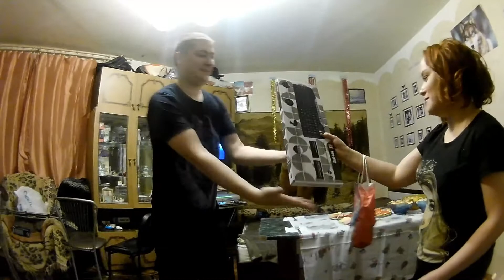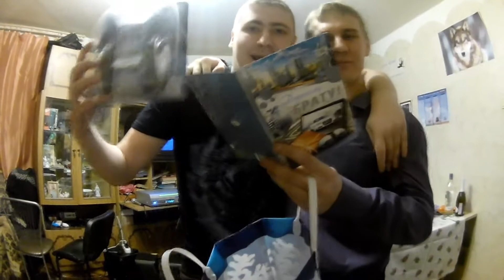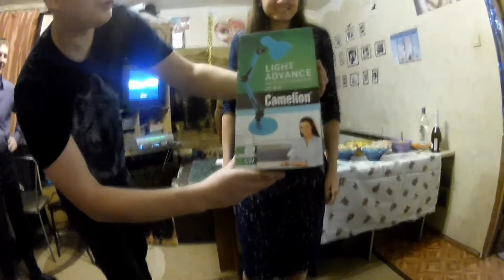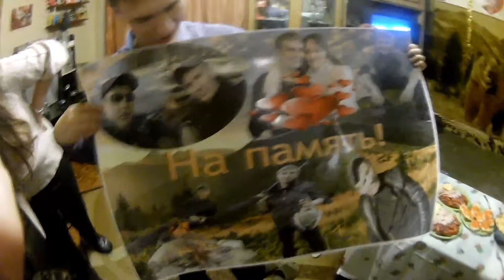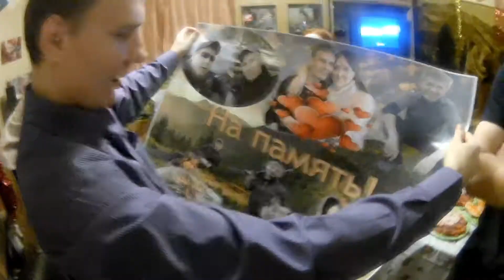Отмечаю Юбилей Дома. Вручают Подарки. 22.12.19 .Часть 3.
Тридцатилетие не все называют юбилеем. Как бы то ни было- это рубеж!
Это архивное видео. Поздравлять не надо! День_рождения бывает раз в году, а юбилей один раз в жизни! Было весело,подарки,песни,танцы, напитки и закуски! И мои друзья, которых вы уже видели в других моих роликах.

Приветствую всех зрителей моего канала! Меня зовут Олег, мне 30 лет, живу в России, город Иваново.
 Я начинающий стример и начинающий блогер!

Самая вкусная еда на костре, а также рыбалка. Всё это Вы можете найти на моём ютуб канале...

В Моем Влоге вы найдете массу пародий в моем исполнении, экстрим на сноуборде, мои танцы в лесу, будет весело/ ССЫЛКА всех зрителей моего канала! Меня зовут Олег, мне 30 лет, живу в России, город Иваново.

В Моем Влоге вы найдете массу пародий в моем исполнении, экстрим на сноуборде, мои танцы в лесу, будет весело/ ССЫЛКА